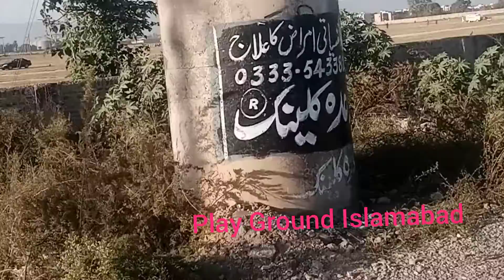Play Ground Islambad Sights √ نظارے